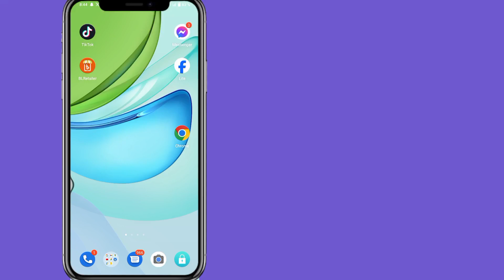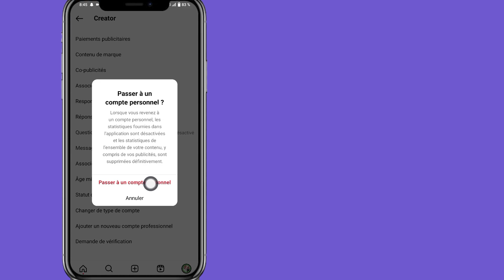Comment changer de compte professionnel en compte personnel sur Instagram (mise à jour 2023)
Comment changer de compte professionnel en compte personnel sur Instagram.

 Dans cette vidéo, je vais vous montrer comment changer d'entreprise

 Compte vers compte personnel sur Instagram.  Il est très

 Méthode simple et facile.  Regardez cette vidéo et apprenez

 Comment changer de compte professionnel en compte personnel

Sur Instagram.